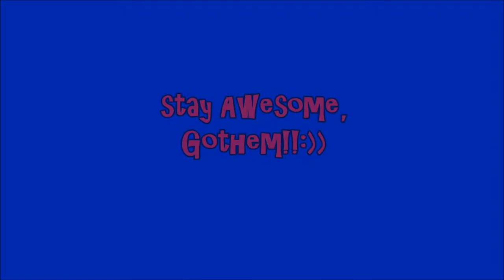LucaStarr StewArrtist Become Sugar High